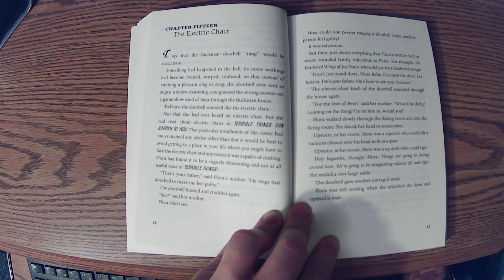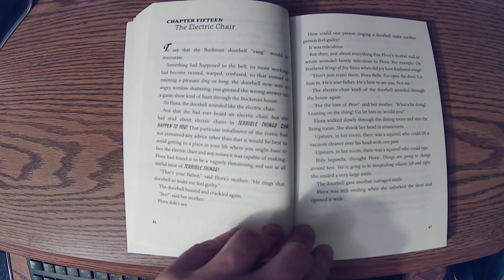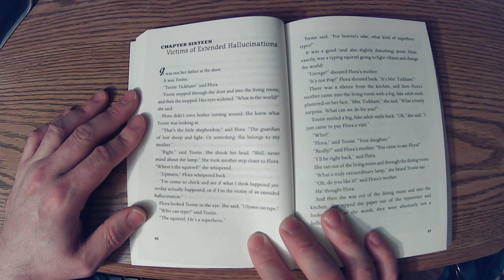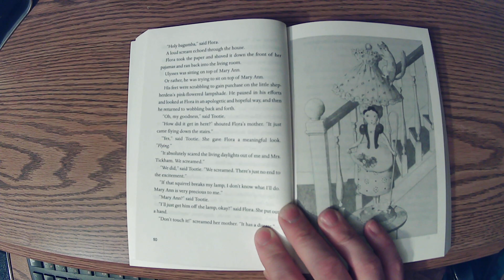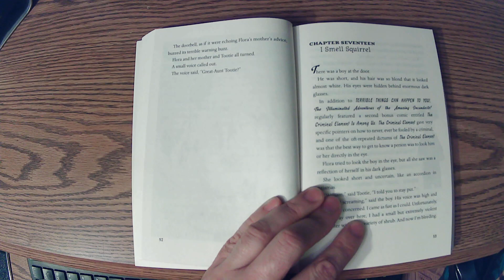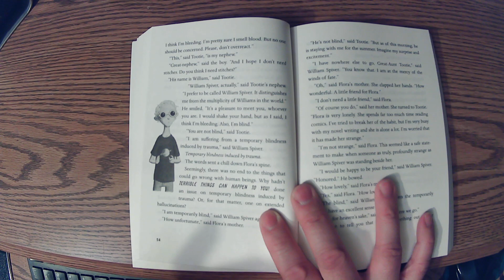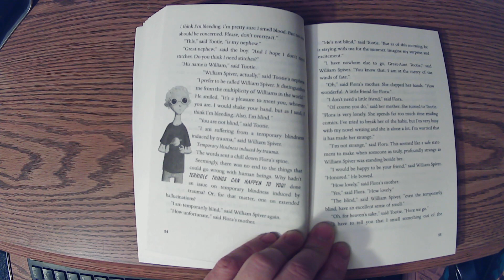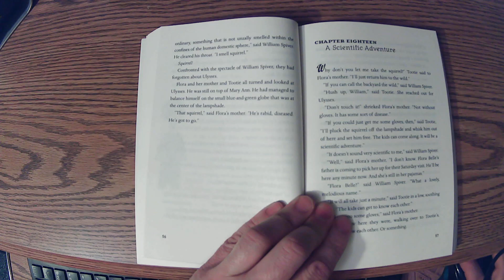Flora & Ulysses: Chapter 15-17, by Kate DiCamillo-A One School, One Book Read Aloud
Flora & Ulysses is written by Kate DiCamillo.  This read aloud is intended for Holton Elementary's students as a part of our One School, One Book program.